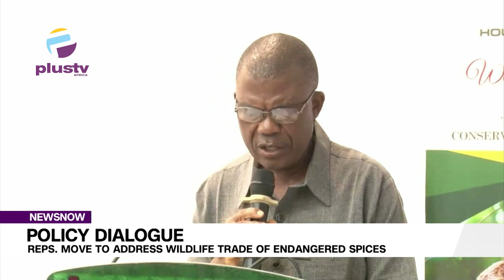Policy Dialogue Reps Move To Address Wildlife Trade Of Endangered Spices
Hon Terseer Ugbor, Deputy Chairman of the House Committee on Environment, emphasized the need for a multifaceted approach to combat wildlife trade, highlighting the global hub status of the issue and the need for stricter enforcement, community engagement, and international cooperation.